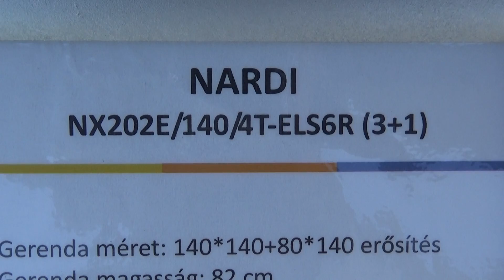Nardi NX202E/140/4T-ELS6R (3+1), váltvaforgató eke, Szentlőrinci, 2018., v180810-1-047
Nardi NX202E/140/4T-ELS6R (3+1), váltvaforgató eke. Agrár kiállítás, mezőgazdasági gépek, munkagépek, traktorok, állatok, élelmiszerek. Szentlőrinci Gazdanapok, Szentlőrinc, 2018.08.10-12.
Minden videónk saját készítésű, minden jogot fenntartunk! Cégkeresés, Befektető ajánlás, keresés, közvetítés, Eladási, vételi tanácsadás, Cégfejlesztés.